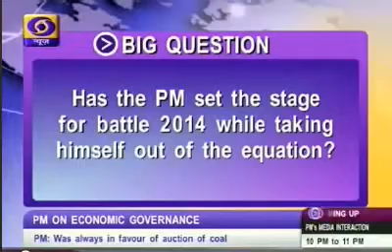munmun dd news 129d